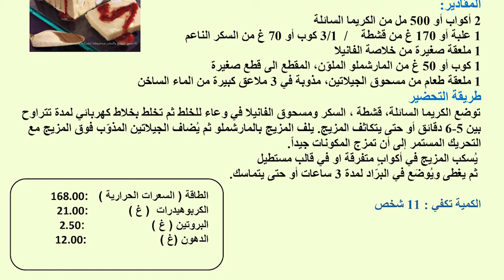موس الفانيلا بالمارشملو | عليكم بالعافية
تكثر أطباق الحلويات على الموائد الرمضانية، والتي ينصح بالاعتدال بتناولها للمحافظة على صحة الجسم ووقاية مرضى السكري من ارتفاع السكر في الدم.

تحتوي الوصفة على ١٦٨ سعرة حرارية و٢١ غرام من الكربوهيدرات و٢.٥ غرام من البروتين و١٢ غرام من الدهون.